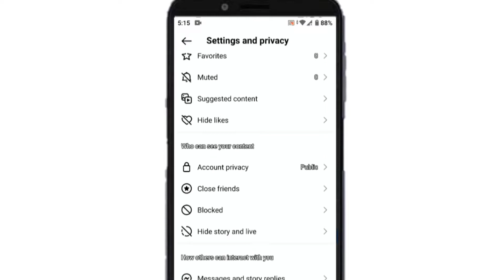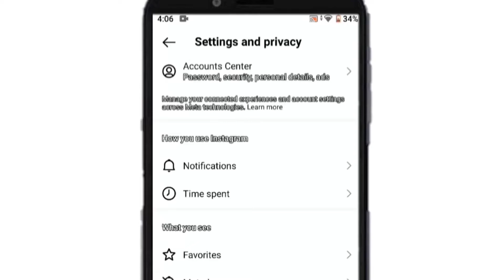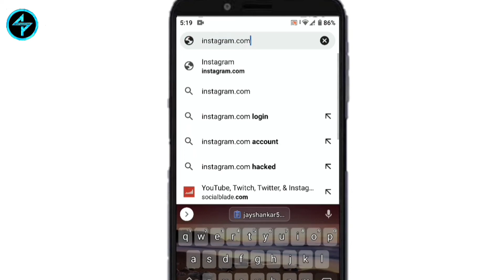How To Copy Instagram Link | Instagram link copy kaise kare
Welcome to the channel guys Hope You

QUERY SOLVED-

instagram par apni id ka link kaise copy kare
instagram par apne account ka link kaise copy kare
hum apne instagram ka link kaise copy kare
apna instagram link copy kaise kare
apne instagram ki id ka link kaise copy kare
apne youtube channel ka link kaise copy kare or instagram
instagram link copy kaise kare bengali
instagram link copy kaise kare youtube par kaise dale
instagram copy link delete kaise kare
dusre ka instagram link kaise copy kare
instagram se link copy karke download kaise kare
instagram se link copy karke video download kaise kare
instagram reels download kaise kare copy link
copy link se video kaise download kare instagram se
insta link kaise copy kare
insta link kaise copy karen
instagram url link copy kaise kare
instagram facebook link copy kaise kare
facebook instagram ka link kaise copy kare
instagram link kaise copy kare
hamare instagram ka link copy kaise kare
pintu lal instagram link copy kaise kare how
instagram link copy kaise kare in pc
instagram id link copy kaise kare
instagram ki id ka link kaise copy kare
how to copy url instagram link
how to copy own instagram id link
how to copy link of ig account
how to copy own instagram link
instagram link copy kaise kare kannada
instagram ka link copy kaise kare
instagram ka link copy kaise kare short video
instagram ka link copy kaise kare 2022
instagram ka link kaise copy kare 2023
instagram ka link kaise copy kare manoj dey
instagram video ka link copy kaise kare
instagram reels ki link copy kaise kare
instagram reels ka link kaise copy kare
instagram ka link kaise copy kare
instagram par photo ka link kaise copy kare
instagram ka link kaise copy kare 2022
instagram link copy kaise kare laptop se
instagram lite link copy kaise kare
instagram link copy kaise kare malayalam
instagram me link copy kaise kare
instagram main link copy kaise kare
instagram me link copy kaise kare new update
instagram me video link copy kaise kare
instagram me reels link copy kaise kare
instagram mein copy link kaise kare
instagram reels ka link kaise copy kare 2023
instagram me reels ka link copy kaise kare
instagram ki reels ka link kaise copy kare
instagram par reels ka link kaise copy kare 2023